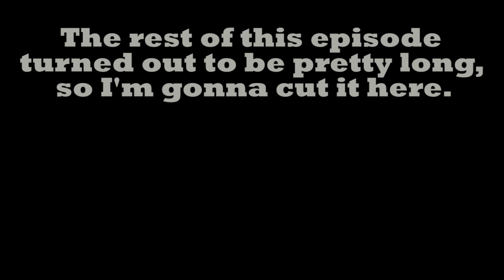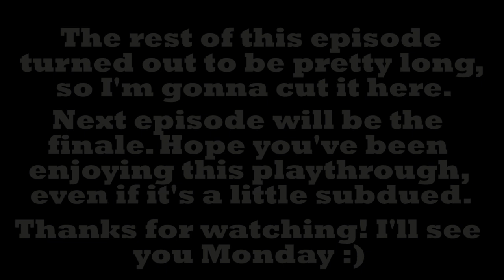Comic Plays ICO - Ep 12 "Better Without You"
They say distance makes the heart grow fonder, but... this is kind of nice.

Or Facebook!